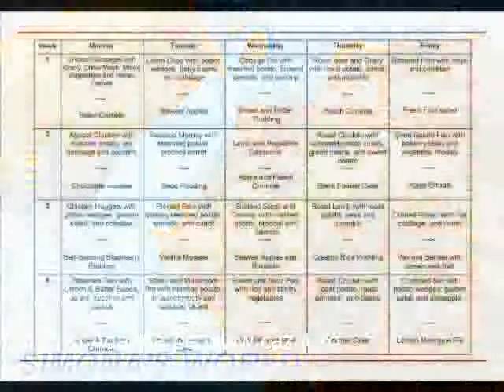Cazare Urda de Jos, Gorj - Cazat.ro